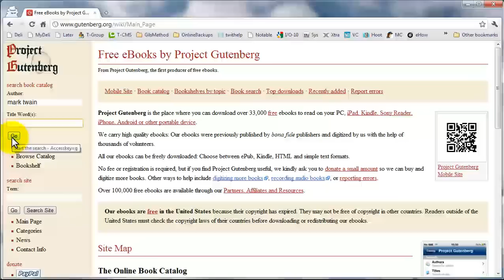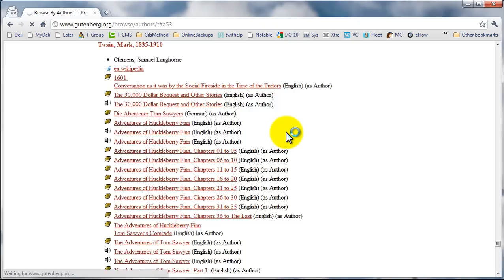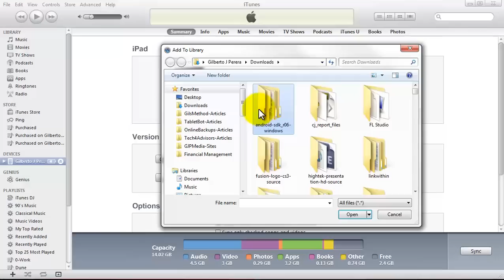How to Download Over 30,000 Free eBooks for the iPad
- In this short tutorial I will walk you through the steps to download free ebooks from the Porject Gutenberg website and how to add those ebooks to iTunes so that they can be read on the iPad.